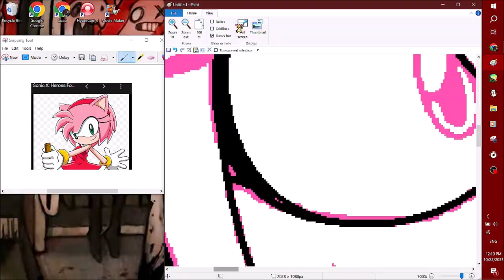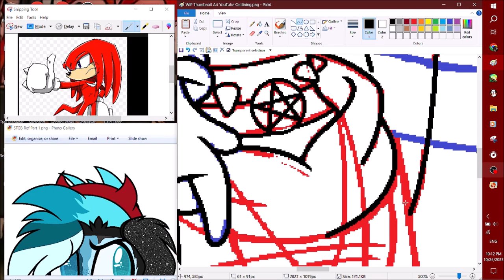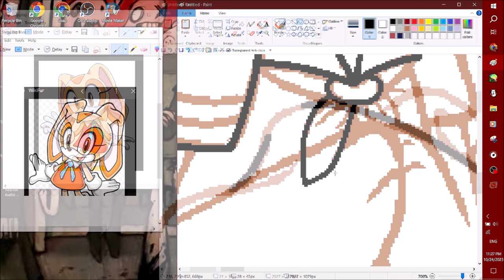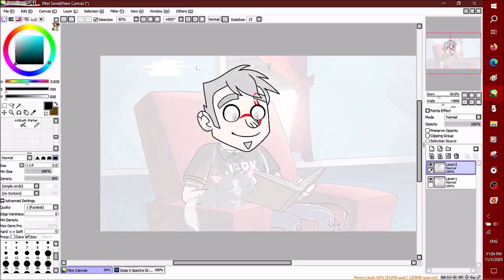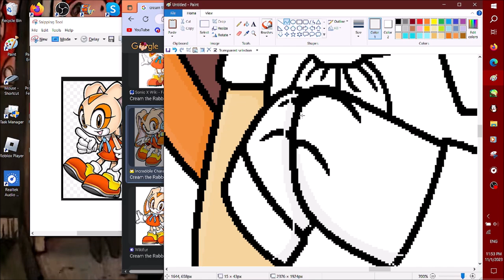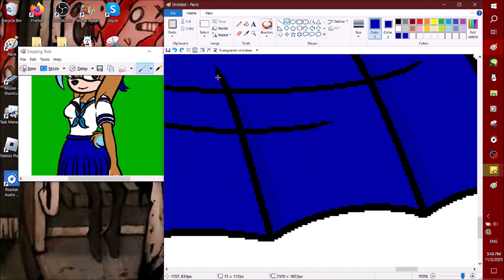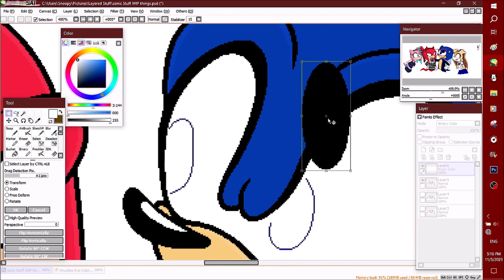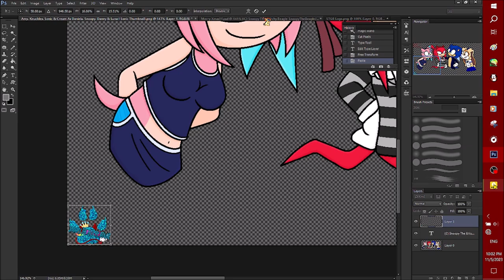Speed Painting Sonic, Knuckles, Amy & Cream As Danny, Daniela, Snoopy & Luna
Music Video I Used For This Speed Paint: Top 20 Most Popular Songs by NCS | Best of NCS | Most Viewed Songs

Thanks home dogs for watching my vids!
I am finally back with another video! today I speed paint Sonic, Amy, Knuckles & Cream! :'3
@MegamanDragonoid asked me to make a thumbnail for them since there gonna be making a play threw of Sonic Chronicles & they also asked me if I can make a Speed Paint out of it as well. I said sure y not plus I wanted test out my new recording software anyways.
I have ditched HyperCam 4 completely for OBS Studio. I am trying to get used to it. So if ur wondering y there a couple of cuts, that is y, I am still very new but as time goes on I am sure I will get use to it & hopefully be better at it ^^;
Also it has been awhile I drew Cream, Amy & Knuckles~ I need to start drawing them more- I have been mostly Sonic so it was a nice change for once XP
Also also the drawing took me well over serval days it's I guess it's far behind??? but not really sssooo yeaaa

the playlist for Sonic Chronicles is now available! so whenever u can hop over to her channel to watch whatever u want :3!!

So I hope u home dogs enjoy the Speed Paint! Peace!

::Cosplayers::
Sonic - Danny
Amy - Daniela
Cream - Luna
Knuckles - Snoopy (Me)